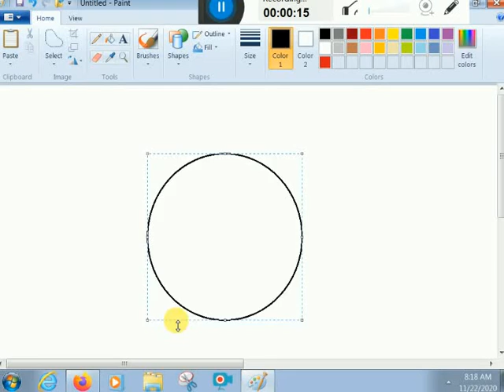HOW TO DRAW CARTOON RAINBOW EGG BY K. E. D. ARTS.